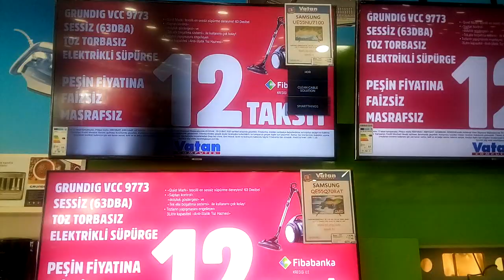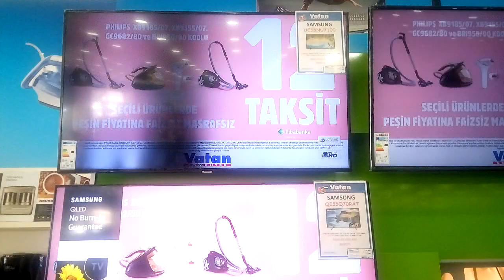Işık sızması mı, Led arızası mı?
Samsung NU7100 tv Led arızası mı, local dimming mi, yoksa ışık sızması mı